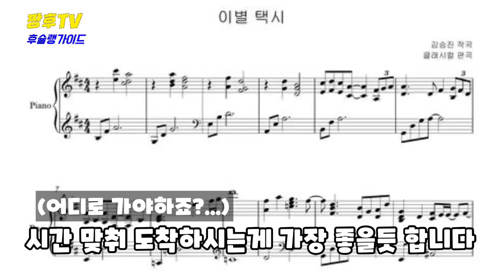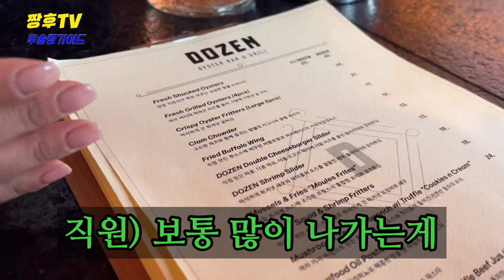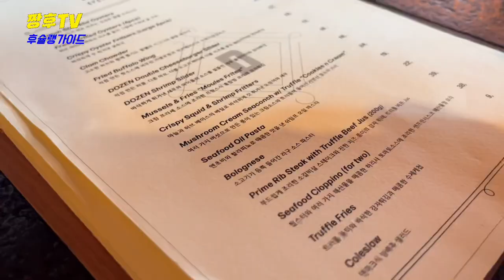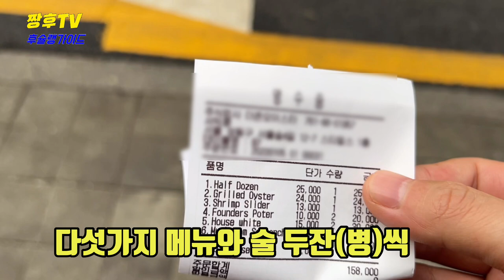굴 한피스당 6천원 ? | 값비싼 굴을 사시사철 아무때나 먹을수 있는 오이스터 바에 다녀왔습니다! | dozen oyster bar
특별한날 모임이나 데이트 코스로 유명한 더즌 오이스터 바를 다녀왔습니다

☆더즌 오이스터 바

서울 성동구 서울숲4길 12-7

14:00~ 21:00

I went to the famous Dosen Oyster Bar on a special day or a date course.

☆TheZen Oyster Bar.

12-7, Seoul Forest 4-gil, Seongdong-gu, Seoul.

14:00~ 21:00

在特别的日子去了一趟以聚会或约会路线闻名的The Zen Oister Bar

☆thezen oister bar

首尔城东区首尔林四街 12-7

14:00~ 21:00

特別な日の集まりやデートコースで有名なザズンオイスターバーに行ってきました。

☆ダズンオイスターバー

ソウル城東区ソウル森4ギル12-7です。

14:00~ 21:00

Mình đã đến quán bar Dusen Oyster nổi tiếng với các buổi họp mặt hoặc hẹn hò vào ngày đặc biệt

☆Thanh Oyster của The Zen

Đường rừng Seoul 4 ở Seongdong-gu, Seoul 12-7

14:00~ 21:00

Aku pergi ke Thezen Oister Bar, yang terkenal dengan pertemuan atau kursus kencan di hari spesial.

☆ 바 Oister Bar

12-7 Jalan Hutan Seoul, Seongdong-gu, Seoul

14:00~ 21:00

Я ходил в бар Durzen Oyster, известный своими встречами или свиданием в особый день.

☆ 바 Oyster Bar

4-я дорога Сеульского леса Сондонг-гу, Сеул.

14:00~ 21:00

@ChungdamPulshell SungSuderZen Oyster Гульма-хаус Luxury SungSudongDate Тонг-гуль